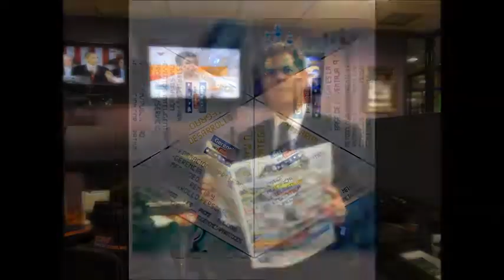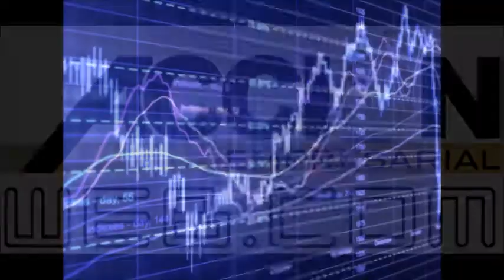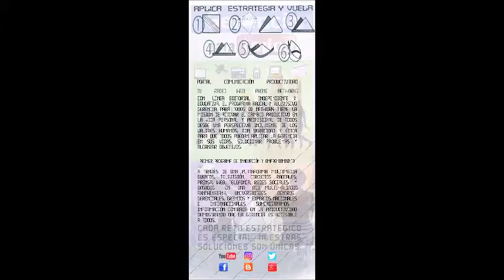GERENCIA 360 G-P-T-MICRO-Generico-N-1